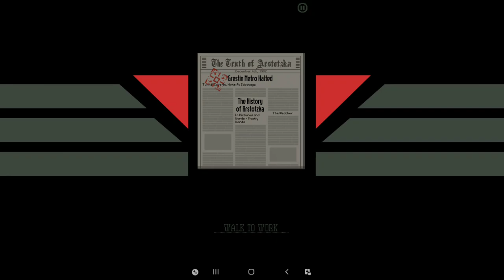Papers, Please (Mobile) | Gameplay Walkthrough | Ep.9